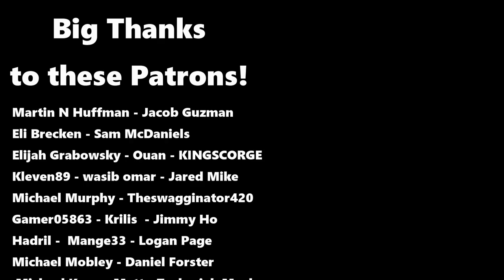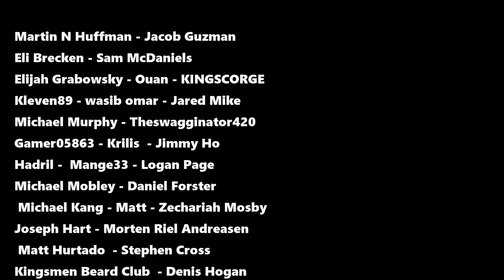ARMED AND DANGEROUS - Swat 4: Elite Force - Tactical Gameplay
:D

PA Merchandise